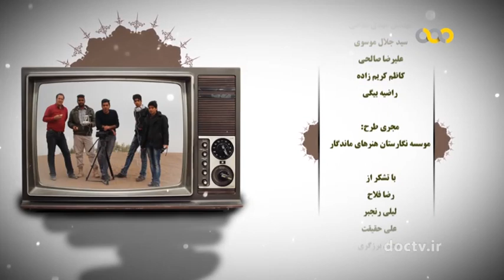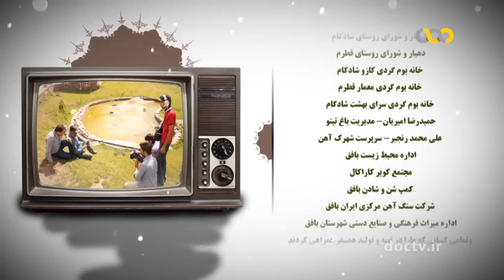یزد ۳۹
عطار نیشابوری
اهنود گات هات ۳۱ - بند ۱۱ می گوید:
پیوند با ما  Keep in touch